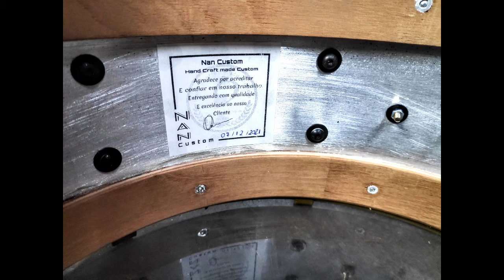Criação de um instrumento musical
🔰 pessoal estou mostrando pra vocês além de tocar bateria, eu sou luthier faço desde fabricação customização de caixa e bateria. 🥁

🔰 Objetivo de mostrar para quem tiver interesse só me chamar ou acessar minha página no Instagram:  @nancustomluthier

🔰estarei postando mais vídeos dos meus trabalhos 🎥🎞️

🔰Projeto da caixa 14x6,5" construído com dois anéis de madeira com seu corpo em alumínio, aro vintage com garras e oito afinações fita sua pintura homogênea em Sparkle.🧰🗜️🔩🔧🔨